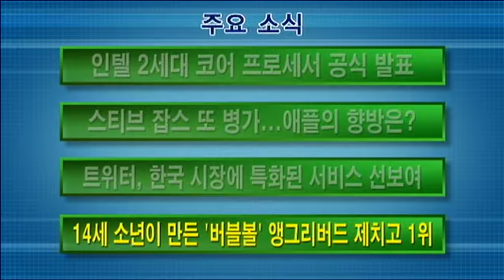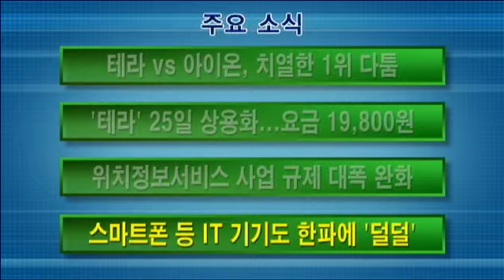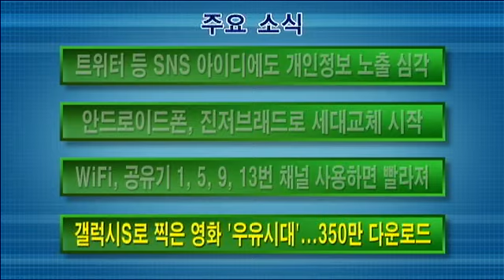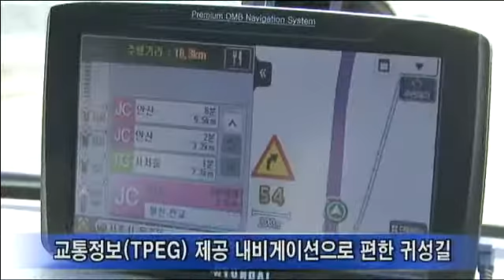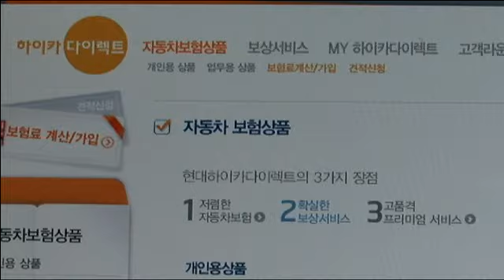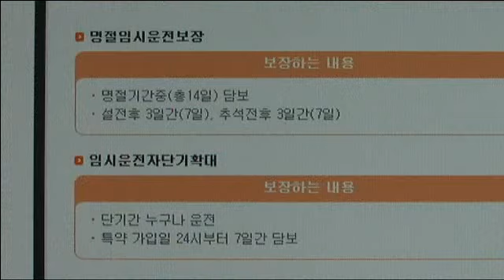인텔 2세대 프로세서 발표회 현장, 테라vs아이온 경쟁 치열...[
[156회]인텔의 2세대 코어 프로세서 공식 발표회 현장, 스티브잡스 병가로 애플의 향방은? 한파에 IT기기도 꽁꽁, 귀성길 자동차에 준비하면 좋은 IT기기는? 테라와 아이온의 경쟁이 치열한데...